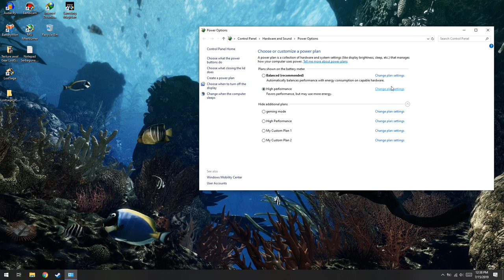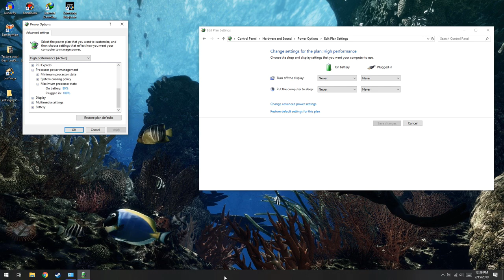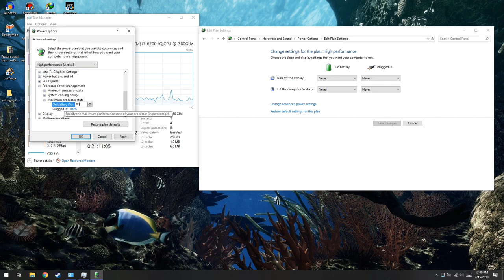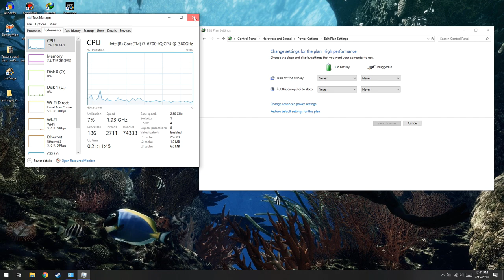Cara Mengatasi Laptop Nyala Sebentar Lalu Mati Lagi!-Part #1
oke bang,kali ini guwek akan memberikan sebuah video tutorial bagaimana cara mengatasi laptop yang baru dinyalakan sebentar lalu mati lagi,jadi belum sampe ke lockscreen sudah mati lagi.tapi ini hanya percobaan,jadi kalau gak bisa mohon maap karena saya tidak punya laptop yang kayak gitu :D

PSU : Gardu Listik
VGA : Bawaaan Mobo
FAN : Kipas Turbin
Processor : AMD Athlon x64 0.1 GHz
Motherboard : Motherboard Mati
HDD : Harddisk PS2
Casing : Kardus&Triplek
Monitor : GG 55 inch Curved Edition
Memory: 128MB Cap Tiga Setang
Headset : Samsul Wireless Edition(Emang gak ada kabel,karena digunting)
Mouse: Virtual Mouse
Keyboard: Virtual Keyboard
Kursi: Kursi Taman